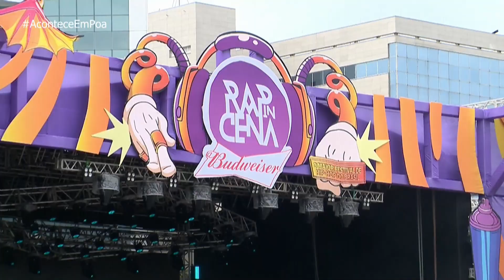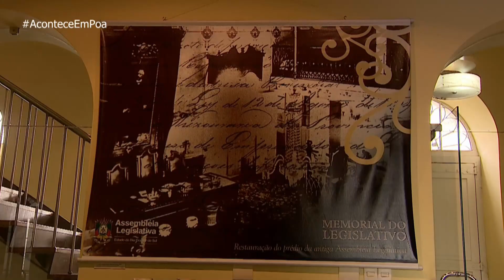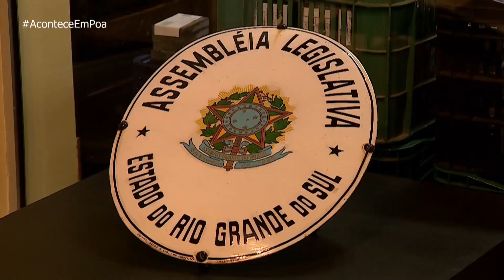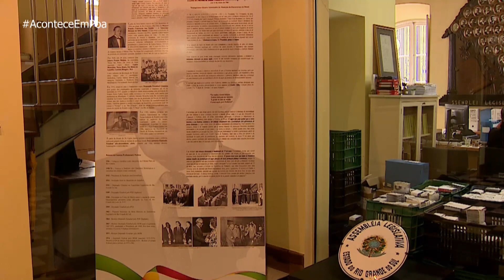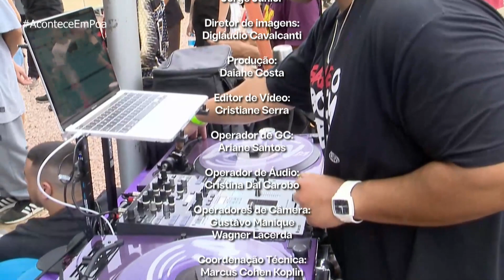Acontece em Poa 35 (09/11/2023)